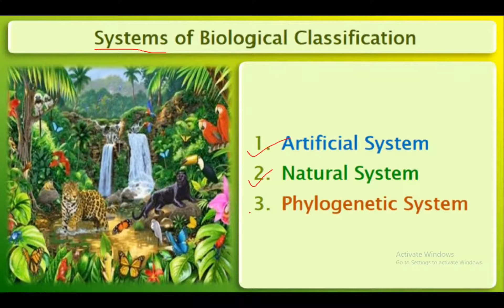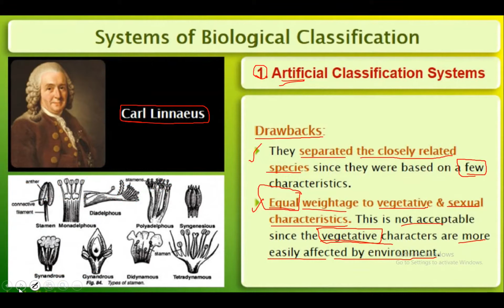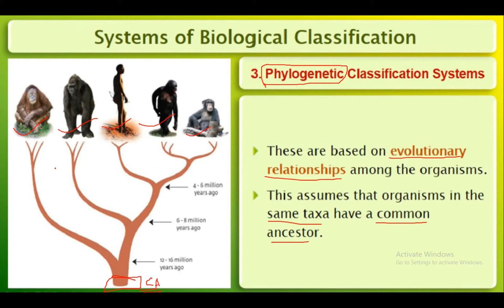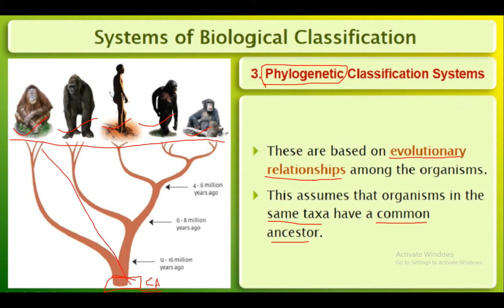PLANT KINGDOM/CRASH COURSE NEET 2020